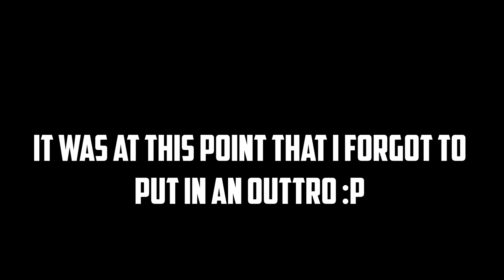madden franchise ep 0 | the draft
in the prologue to the story of the GOAT C.J. Lucas we draft the man